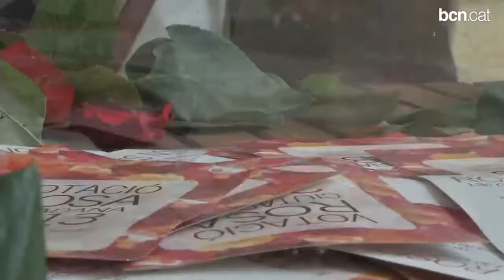Els ciutadans escullen rosa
Gairebé 4.000 persones han votat per la millor rosa del 2013, dins del Concurs Internacional de Roses Noves de Barcelona. La guanyadora ha estat una de pètals taronges i roses.